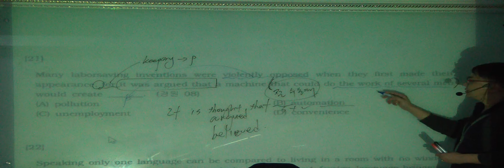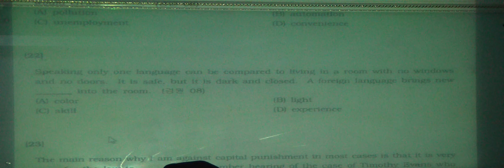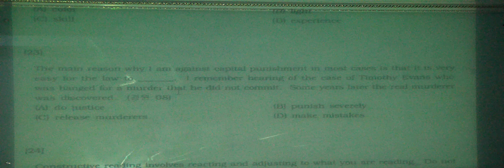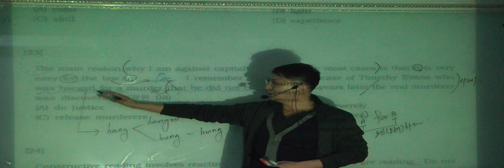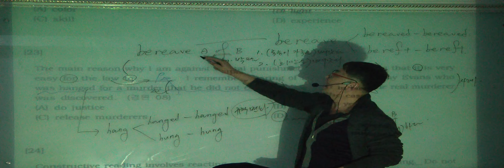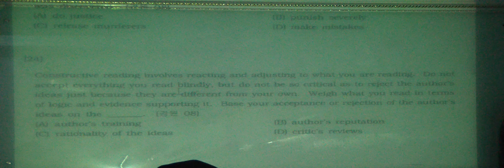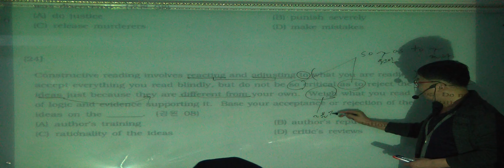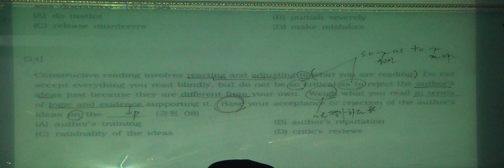특례영어 하지석쌤의 논리완성 - 실전과정 1강 (8)